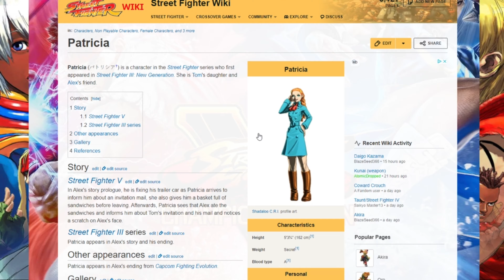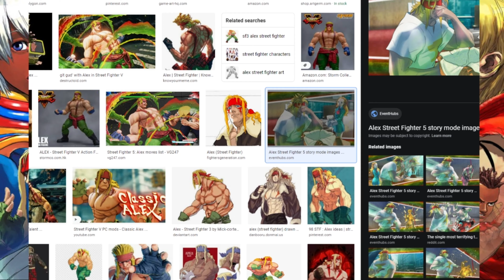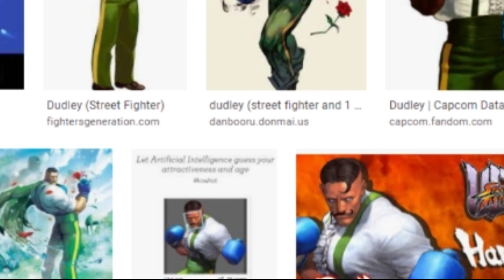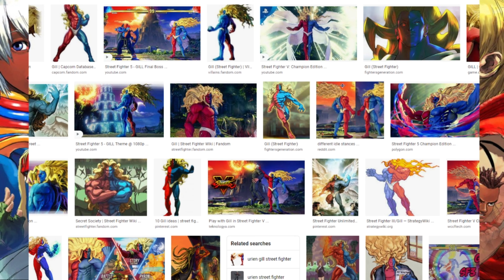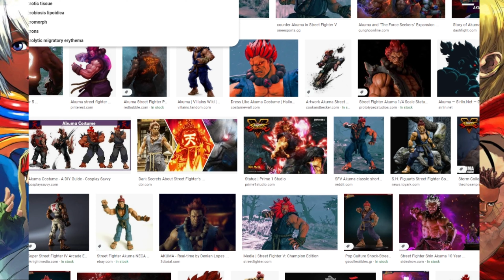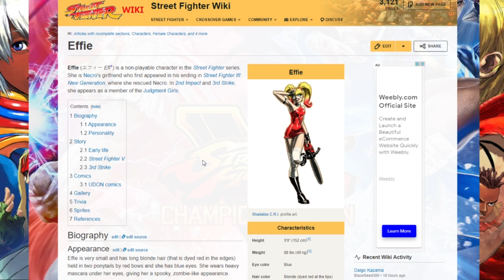3rd Strike Smashability Chart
Every Weekly, we do SOMETHING to completely derail our tournaments. This time, it's Street Fighter.

Keep up to date with our uploads on Twitter: @CadetsSmash

Highkage: @lord.highkage
Thibz: @itsjustinthibz
Burst: @cb_mva